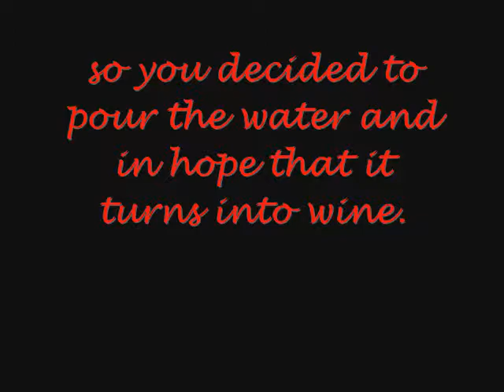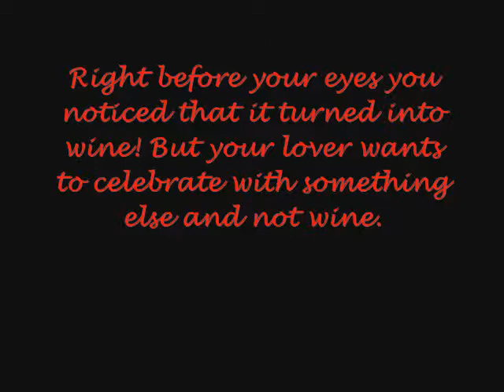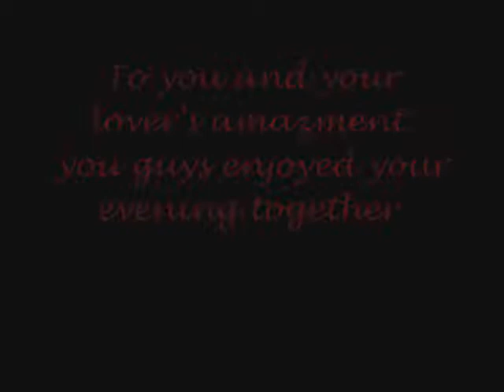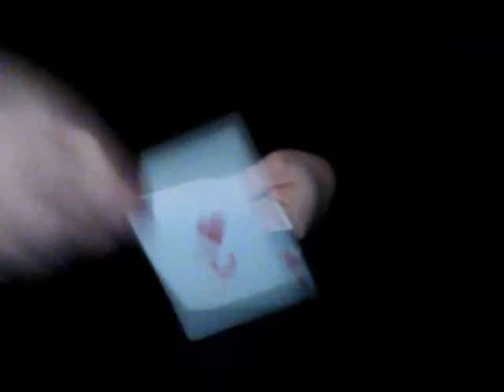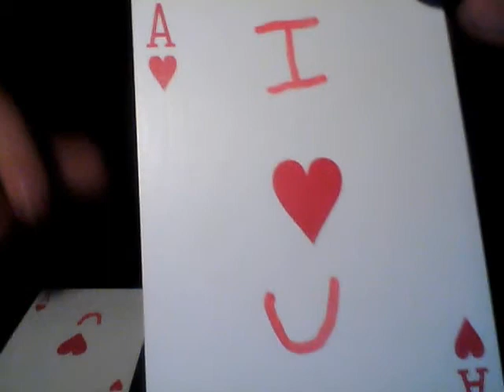Valentine's Trick (water to wine to champagne)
Me doing a trick with water wine and champagne. I will NOT reveal the trick the music is LDF and Believe by Dana Hocking. ENJOY :D